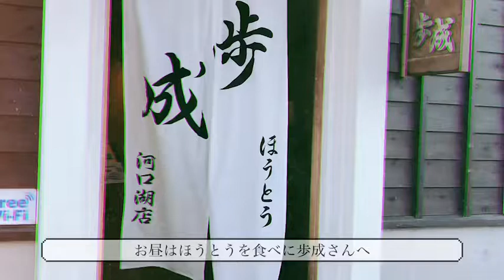〜山中湖〜【バズ旅♯2】"日本を感じる"壮大な富士。